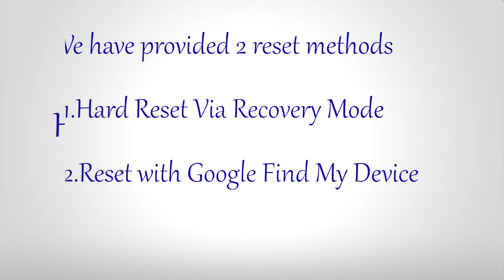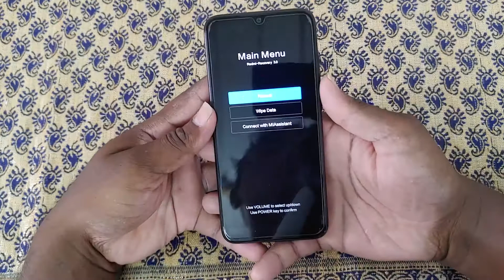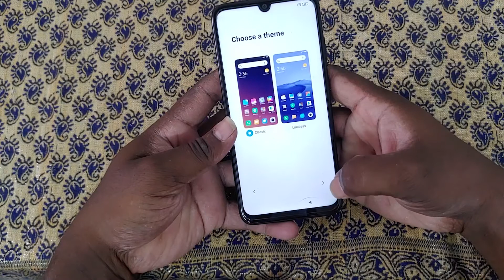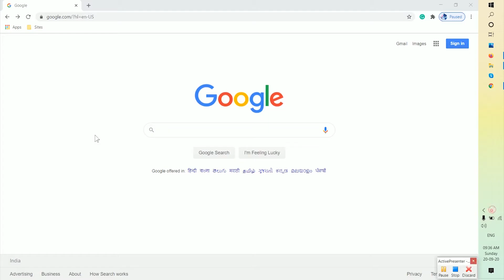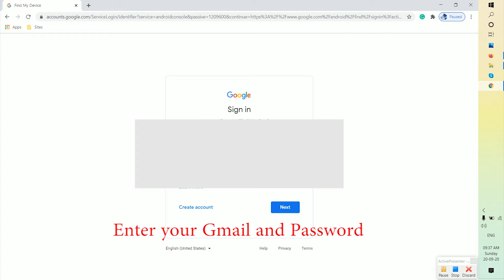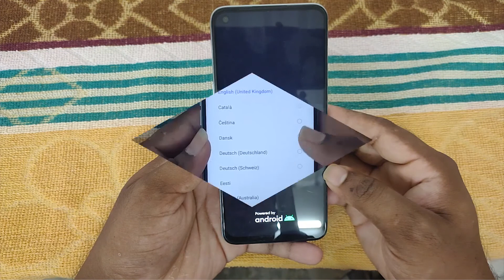How to Hard Reset Redmi 4A - Pattern Unlock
Method: 1
Then select the Language option.
Then Choose the Recovery option, Navigate with Volume buttons and press the Power button to Choose it. (Sometimes it takes you directly to the Recovery screen).
Use the volume buttons select the Wipe data option and press the Power button to activate the option.
Now choose to Wipe all data option and select Confirm.
Next, It will show Data Wiped Successfully.
Then select the Back to Main Menu Option and Choose the Reboot option.
After complete, again with the volume buttons select the Reboot to system option and press the power button to confirm.